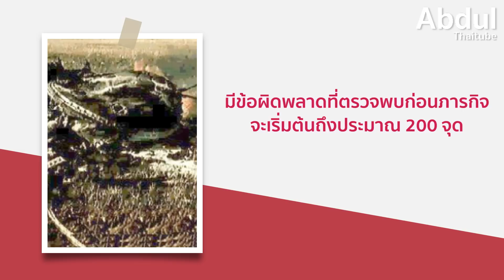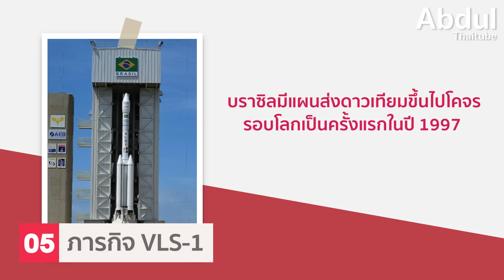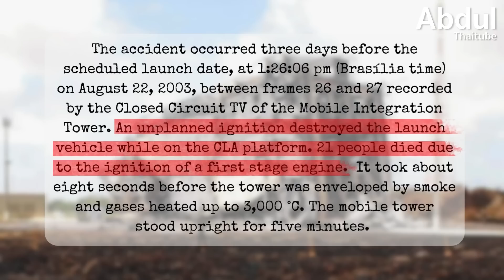5 ภัยพิบัติทางอวกาศครั้งประวัติศาสตร์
หลังสงครามโลกครั้งที่ 2 สิ้นสุดลง เพียงไม่กี่ปี มนุษย์เริ่มตระหนักถึงความไม่แน่นอน และหันมาทุ่มเทให้กับการสำรวจห้วงอวกาศมากขึ้น พยายามที่จะเสาะแสวงหาเรื่องราวและโอกาสใหม่ ๆ ที่มนุษยชาติไม่เคยเข้าถึงได้มาก่อน แต่การสำรวจอวกาศต้องแลกมากับความท้าทายมากมาย ที่เหล่านักบินอวกาศผู้เสียสละต้องรับมือและเผชิญกับเหตุการณืเฉพาะหน้าที่คาดไม่ถึง จนบางครั้งก็นำไปสู่การสูญเสียอันน่าเศร้าและสะเทือนจิตใจ

Clip นี้ Abdulthaitube ได้นำ 5 ภัยพิบัติทางอวกาศครั้งสำคัญในประวัติศาสตร์ ที่นับได้ว่าเป็นจุดล้มเหลวอย่างหนักในภารกิจการทะยานสู่นอกโลก และขณะเดียวกัน ก็กลายมาเป็นแรงบันดาลใจอันแรงกล้าในการเริ่มต้นใหม่ สำหรับโครงการสำรวจอวกาศที่เกิดขึ้นตามมา

0:00 บทนำ
0:56 กระสวยอวกาศชาเลนเจอร์
2:58 ภารกิจ Apollo 1
4:43 ภารกิจ โซยุซ 1
7:14 ภารกิจ STS-107
9:17 ภารกิจ VLS-1
11:17 บทสรุป